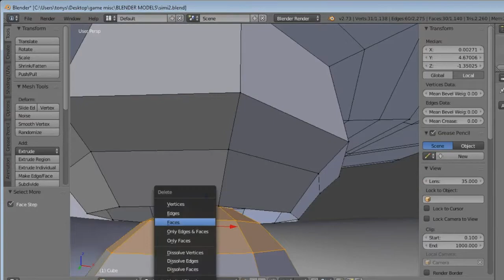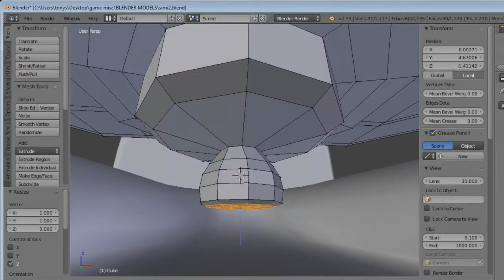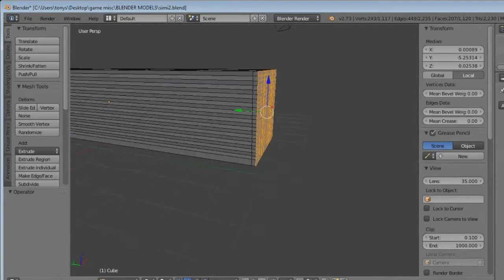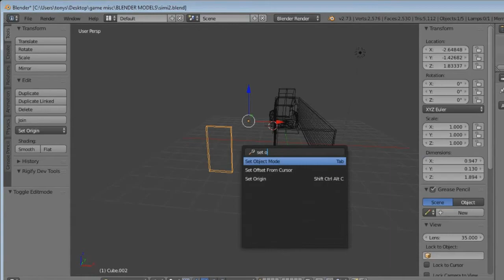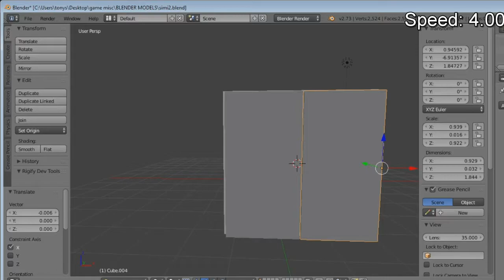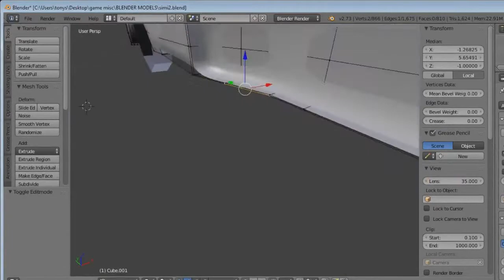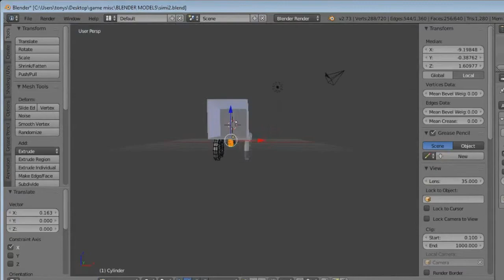Tractor trailer model speed thru modeled with blender modeling software Part 2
Simi truck and trailer concept model with blender 3d modeling software. let me know what you think in the comment section, and don't forget to like and subscribe thanks for your support